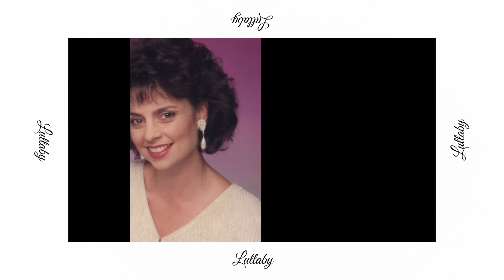Hyper Fenton and Moflo Music - Lullaby